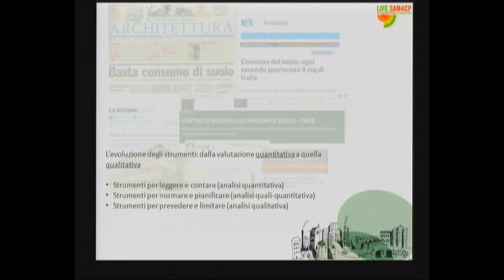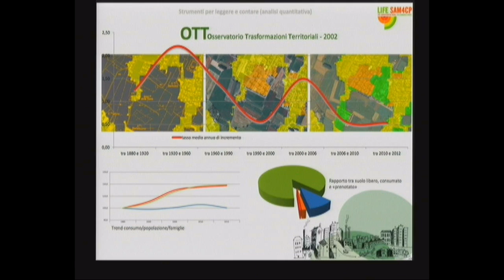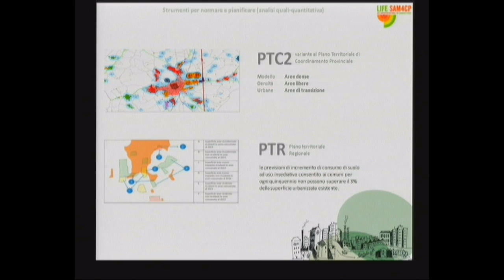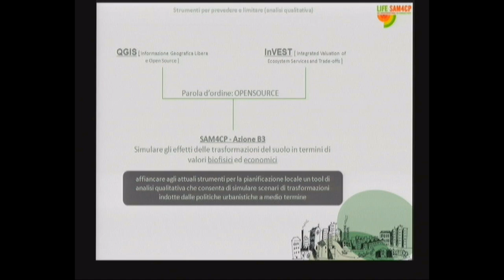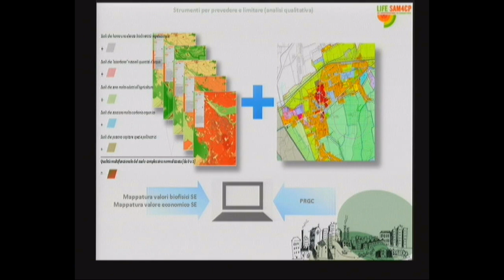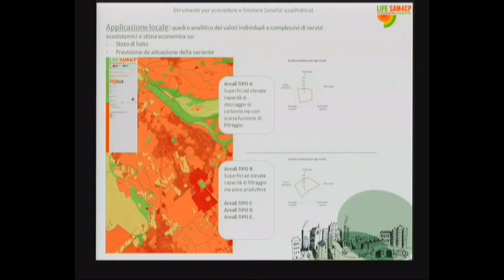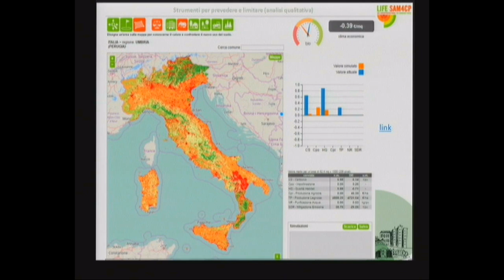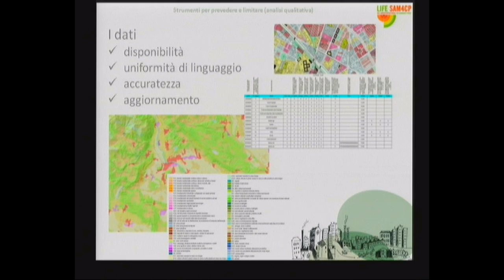Andrea Ballocca (Città Metropolitana di Torino)